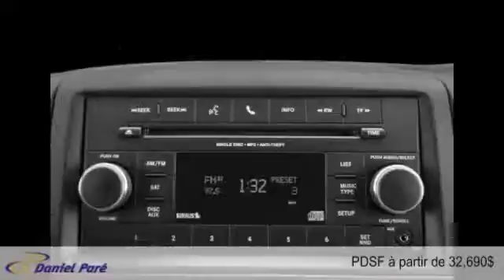Ram Fourgon cargo 2015 à St-Malachie (près de Lévis)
Ram Fourgon cargo 2015  à St-Malachie (près de Lévis) chez Daniel Paré Chrysler St-Malachie [D2C-492]